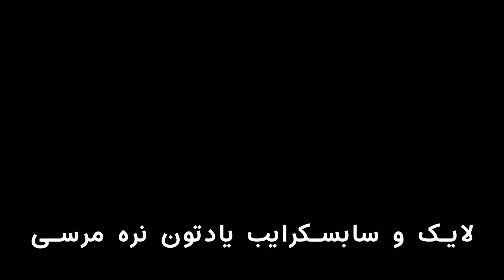آموزش صحیح اسکوات بدون زانو درد و کمر درد (2024)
در این ویدیو آموزش اسکوات زدن در فیتنس و بدنسازی خواهیم داشت و نکاتی برای بالا بدن رکورد در اسکوات و جلوگیری از آسیب زانو و ... خواهیم دید
🥊🤑🤑🤩🤩مژده* *مژده🤩🤩🤑🤑🥊
قرعه کشی یک جفت دستکش بوکس چرم آر دی آیکس  اورجینال مدل اف 15 سری حرفه ای نویر به ارزش 500000 تومان

زمان قرعه کشی؟
رسیدن کانال به حد نساب 10000 سابسکرایبر

نوع برگزاری؟
قرعه کشی به صورت لایو

شرایط شرکت در قرعه کشی؟
سابسکراب کانال فرهاد تکنیک

هدف برگزاری قرعه کشی؟
جشن 10000 تایی شدن کانال

ارسال پستی به تمام کشورهای دنیا
جزئیات بیشتر و تاریخ دقیق لایو پس از رسیدن به 10000 سابسکرایبر اعلام میشود (زنلگوله نوتیفیکشن رو بزنید تا پستش رو از دست ندید) 👇👇
لینک ویدیوهای مرتبط

دوستان برای حمایت از کانال لطفا سابسکراب کنید و ویدیو ها لایک کنید و اگر پیشنهاد نظر یا سوالی داشتین در قسمت کامنت ها ذکر کنید

ویدیوهای این کانال صرفا جهت کمک آموزشی تهیه شده است و انجام و تمرین آنها نیازمند توجه به نکات ایمنی و استفاده از وسایل کمک آموزشی مورد نیاز می باشد. هرگونه عدم رعایت نکات ایمنی و بروز حادثه یا صدمه  با مسئولیت خود شخص می باشد

👇 دوستان کانال توییچ رو دنبال کنید میخوام لایو بذارم و به در پخش زنده به سوالات ورزشی شما جواب بدم 👇